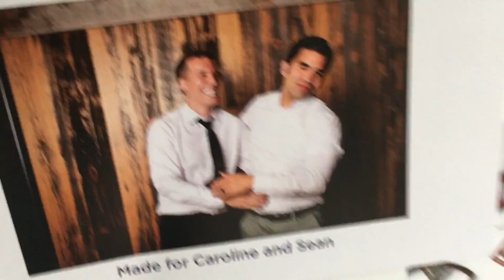LOOKING FOR DADDY